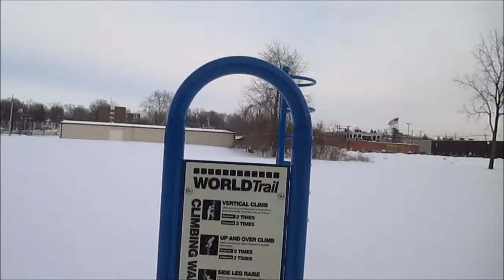Taking A Walk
Stock Me!

See The Photo's I Take In Real Time On Instagram @bazzinga1990

Please Thumbs Up,Comment & Subby Scribe!!!